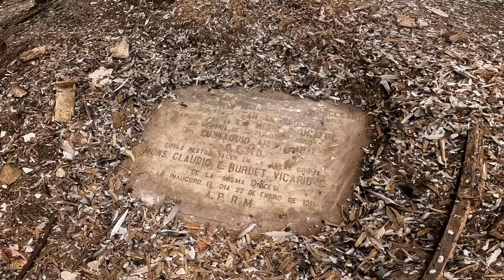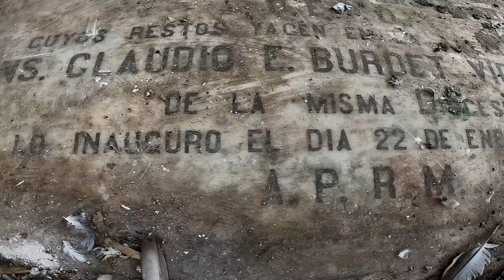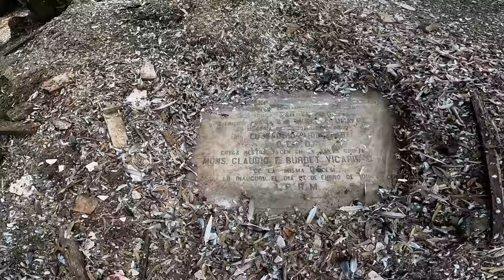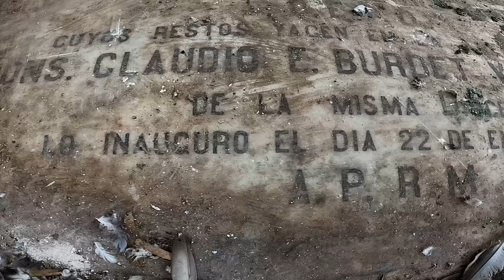Una IGLESIA ABANDONADA con una Historia de Amor: Eustaquio y Micaela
Hoy vamos a explorar uno de los lugares abandonados mas increíble de Buenos Aires, La iglesia abandonada de la estancia Micaela en el pueblo de vivoratá, una historia de amor que lleva a una mujer crearle una iglesia para venerar  a su amado esposo...
En esta oportunidad tenemos la colaboración especial  de nuestros amigos y parte de la familia de Viajar en Foco un canal que se dedica a recorrer los pueblos de Buenos Aires  contándonos sus historias y secreto... Muchísimas gracias María Laura y Carlos...
Un agradecimiento Especial a mi amigo Jorge que es un Fotógrafo espectacular su instagram ProduccionesJLD
muchísimas gracias a todas las personas que me hacen el aguante día a día y un fuerte abrazo a todos aquellos que se preocuparon por mi y me mandaron por diferentes redes, que pasaba que no subía videos...La realidad es que ando muy ocupado, eso lleva a estrés por no llegar a cumplir con muchas cosas, hay días que tengo tiempo pero no me siento inspirado para realizar los videos que para mi es un arte, hay días que estoy inspirado pero no cuento con tiempo...todo un tema. Pero muchisimmas gracias por hacerme el aguante...
Historia.
Todo comienza a fines del siglo XIX, cuando Vivoratá, fundada en 1886, era un pequeño poblado en el que se iba concentrando una comunidad de productores agro ganaderos llegados del Viejo Mundo. Entre aquellos primeros pobladores se encontraban, un joven productor de 20 años llamado Eustaquio Aristizábal. Este era un próspero comerciante nacido en Navarra, España. Antes de llegar al partido de Mar Chiquita trabajó una breve estadía en Buenos Aires como panadero. Una vez instalado en la localidad montó junto a su socio José Abásolo el almacén de ramos generales "La Bilbaína" donde trabajaron así por catorce años acopiando frutos y cereales del país, obteniendo importantes ingresos. Con el dinero adquirido pudo comprar en 1895 una estancia a la que nombró como su joven y amada esposa, Micaela Ugalde
Todo marchaba perfectamente en la estancia, hasta que 6 de mayo de 1906 el señor Aristisabal fallece,   quedando su esposa al frente del establecimiento. Es en ese momento  cuando la señora Micaela decide la construcción del templo religioso valiéndose de la empresa de Raimundo Sampini e inaugurándola el 22 de marzo de 1911 con la bendición de Monseñor Bourdet.
El edificio es una réplica en menor escala de la Catedral de Mar del Plata
Junto a la iglesia se construyó la casa parroquial donde el sacerdote que la ocupaba, impartía educación escolar a los niños del pueblo además de oficiar diariamente la Santa Misa.
La iglesia Eustaquio Aristizábal tiene tres naves con sus altares, uno al centro y dos laterales. En el subsuelo se construyó una cripta con seis nichos, para el matrimonio propietario y cuatro familiares o amigos un altar revestido en mármol y una placa que simboliza la agonía de Jesús tallada en mármol labrado.
Otros lujos del edificio eran un órgano, un púlpito de madera tallada y dos pilas para agua bendita sobre columnas de mármol. Las aberturas y parte del mobiliario se trajeron de Francia.
Mientras tanto, la señora Micaela, viuda de Aristizábal, continuó con su tarea benefactora y donó a Coronel Vidal las instalaciones del colegio San Miguel y del Hospital, que también lleva el nombre de su esposo.
La mujer era el alma del lugar. Cuando falleció el templo comenzó a deteriorarse y en 1960 una gran inundación -la iglesia fue construida en una zona muy baja y esto afectó los cimientos y dejó daños estructurales irreparables. La cripta con los féretros de Micaela y Eustaquio se inundó y las columnas de la edificación comenzaron a derruirse. Más tarde los restos de Micaela y Eustaquio fueron trasladados al cementerio de Coronel Vidal.
 El templo  hermoso construido por Micaela para Eustaquio en 1911 cumplió las funciones de única iglesia de Vivoratá hasta 1962, cuando se construyó Nuestra Señora del Luján , dos años mas tarde cerró sus puertas de forma definitiva.